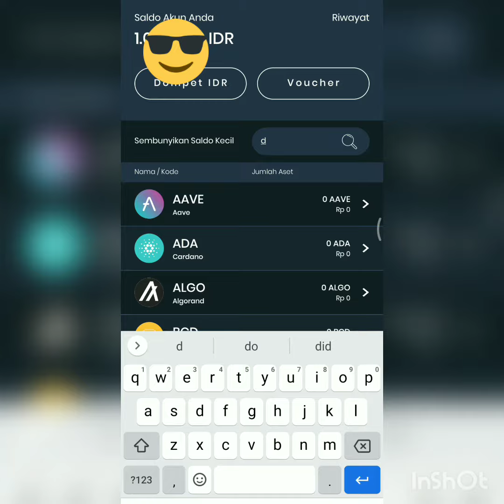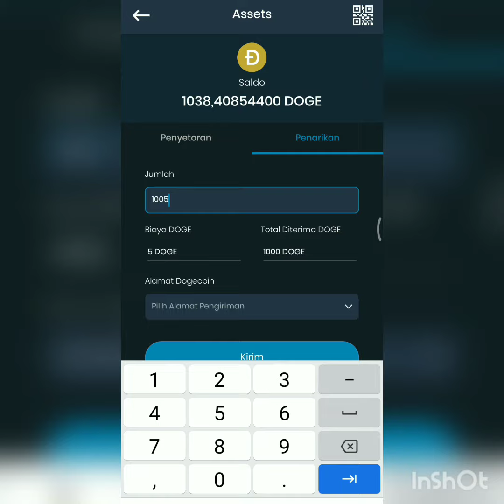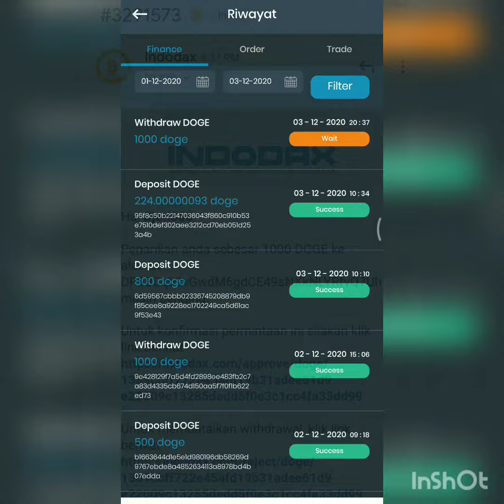[ SCAM ] Cara deposit ke dogepayment dari indodax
dogepayment.net cloud mining, tutorial & review
- masih legit membayar

Warning :
- Gunakan wallet address koin Doge jangan sampai salah
- Fee admin 5 doge, jd jumlah depo+5 (contoh: 500+5 / 1000+5)

-Bitcoin Blocks